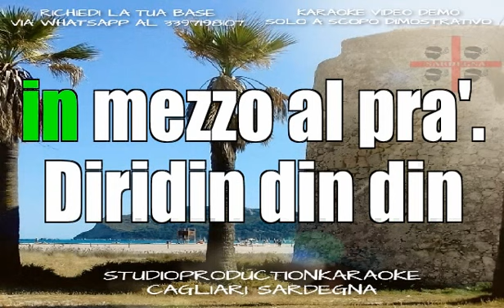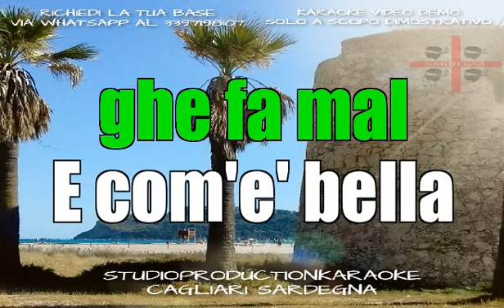Canti Popolari Italiani L'uva fogarina KARAOKE+CORI